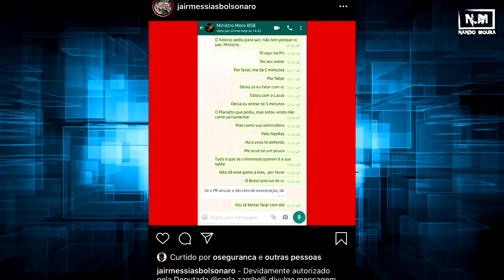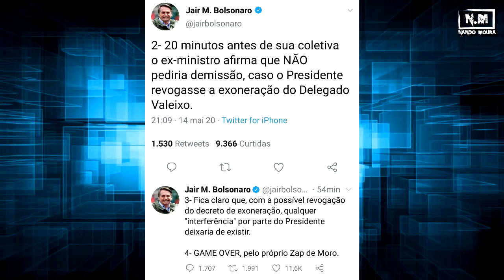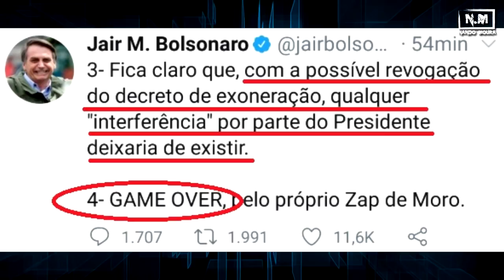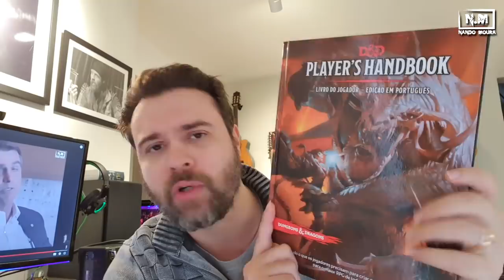CASAMENTO do MAIA com um JUMENTO!